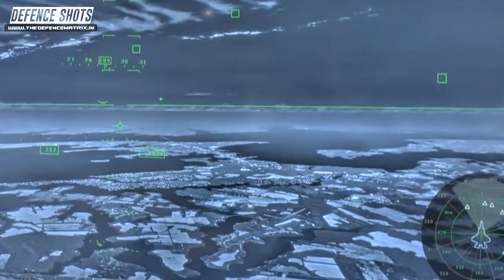AMCA Mk1: Opinion | Wind Tunnel model released | हिंदी में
This is a video on AMCA Mk1: Opinion | Wind Tunnel model released